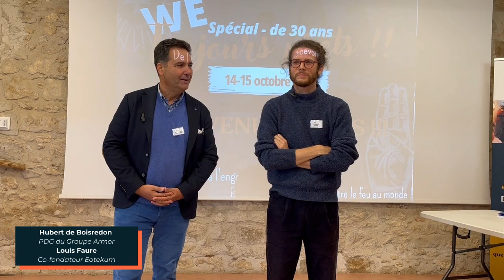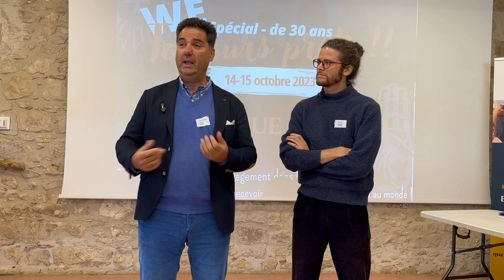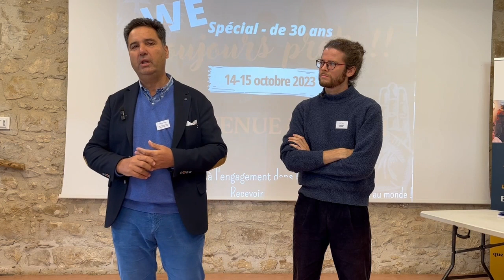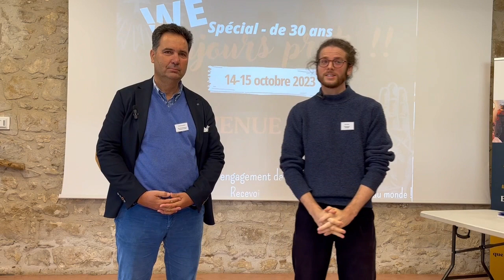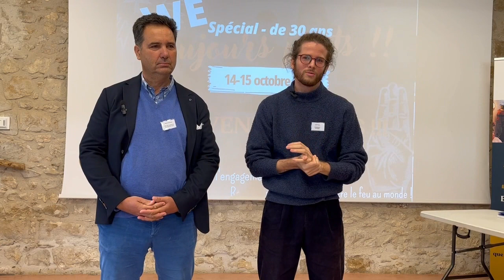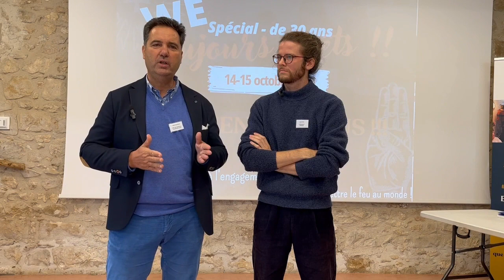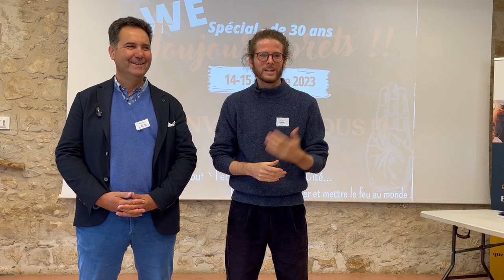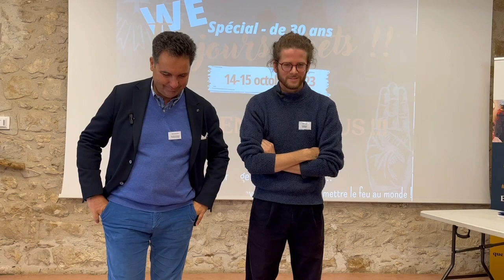Témoignage d'Hubert de Boisredon & Louis Faure - Week-end Toujours Prêts 2023